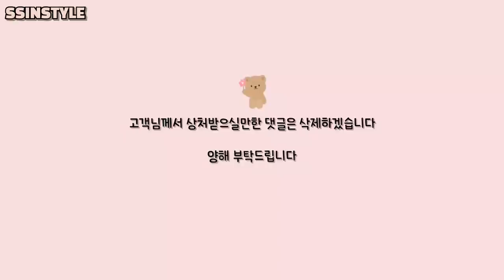Eng sub) 고객님 손톱이 잘 회복되고있어요😆👏 /협찬제품포함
≻─── 𝐈𝐧𝐟𝐨𝐫𝐦𝐚𝐭𝐢𝐨𝐧 ───≺